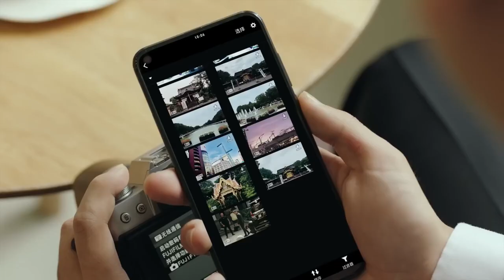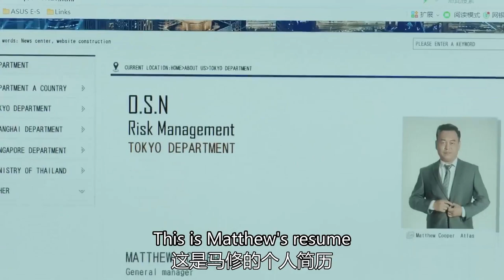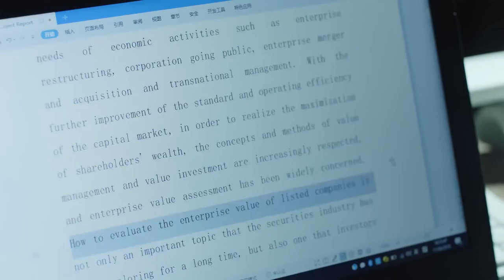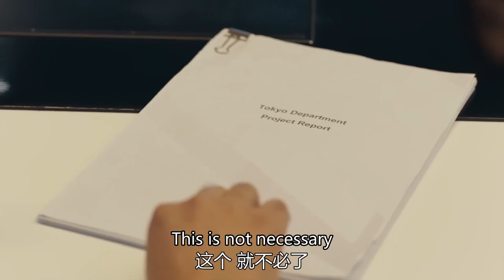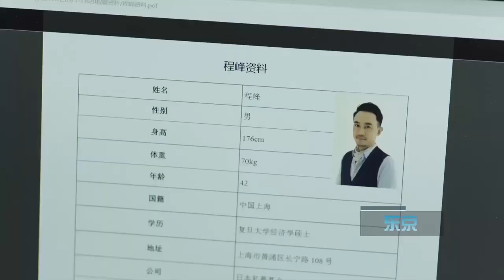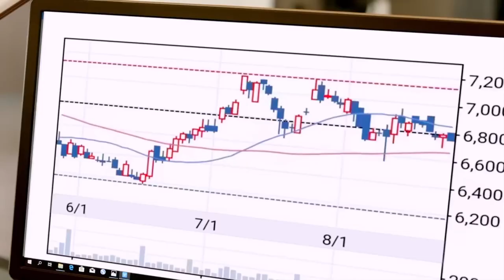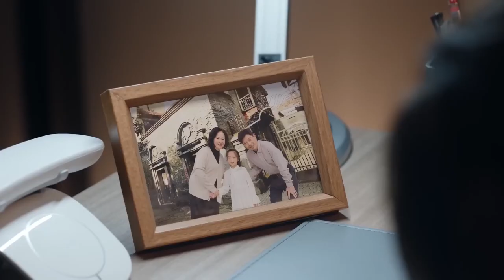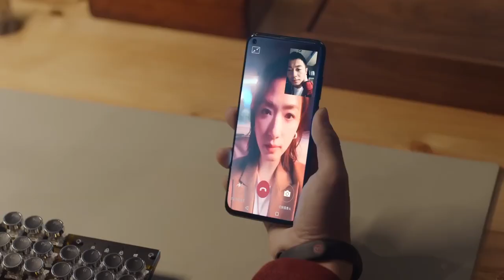【FULL MOVIE】高冷總裁愛上仇家的親生女兒，為了追求美人不計前嫌，二人展開一場禁忌之戀